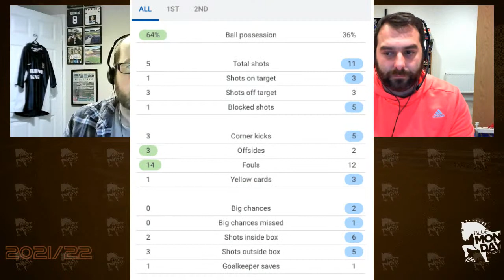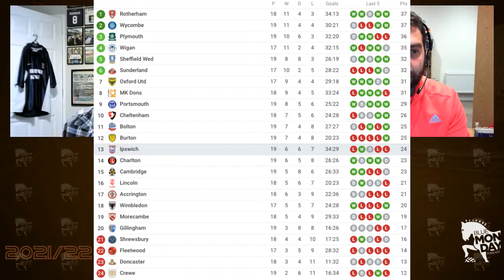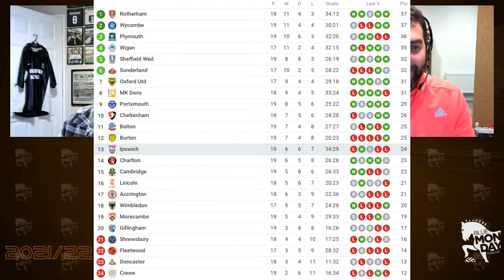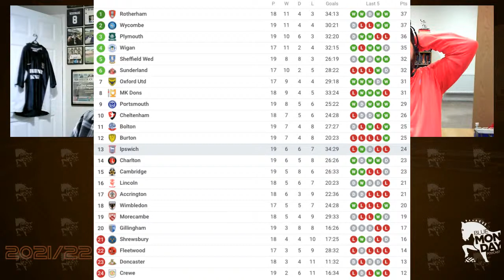Blue Monday Live Reaction - ITFC Q&A (24/11)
Rich, Dave, and Joe discuss the latest goings on at Ipswich Town *LIVE* with you setting the agenda - with focus on Tuesday night's defeat to Rotherham.

Blue Monday is a fans-produced Ipswich Town podcast and video channel which has been covering the club since 2015.

Catch our three weekly shows here on YouTube, or on our podcast feed, covering all things ITFC: